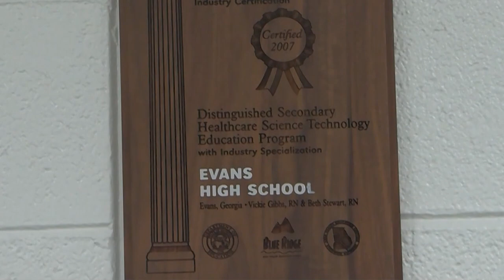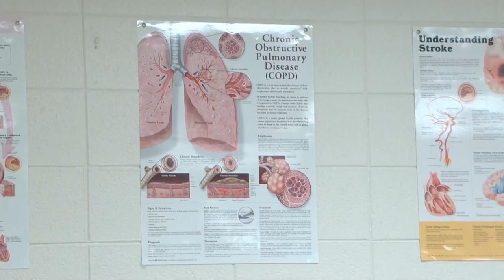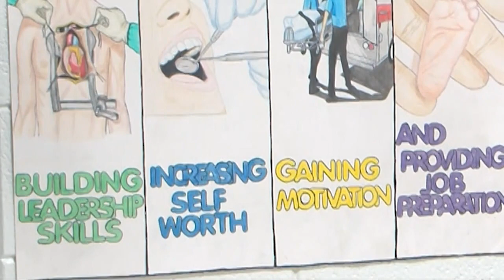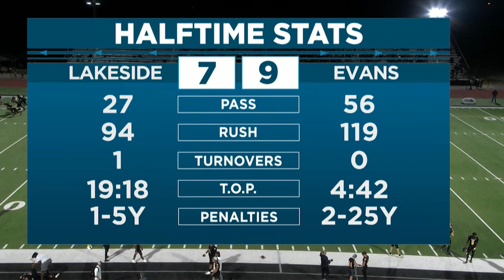Game Night Live | Lakeside vs Evans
WJBF NewsChannel 6 heads into week 7 of the 2023 season of GAME NIGHT LIVE as Lakeside takes on Evans!